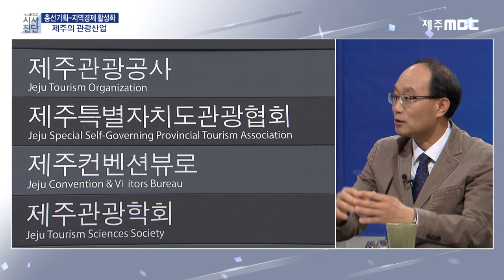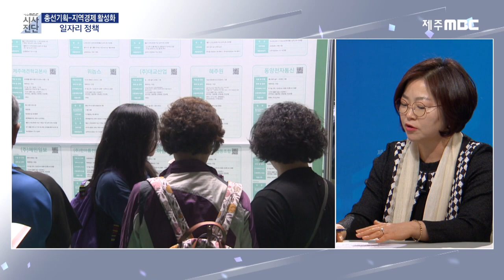총선기획-지역경제 활성화_제주MBC 시사진단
제주MBC는 제21대 국회의원총선거를 유권자와 함께
정책선거를 만들기 위해, 제주신보, 제주CBS, 제주의소리 등
도내 언론 4사가 선거보도자문단을 구성했습니다.
4월 총선을 앞두고 가장 큰 쟁점이 될 내용의 하나인,
‘지역경제 활성화 문제’와 관련해 이야기 나눠봅니다.

진행:현제훈 보도국장
출연
강호진(제주대안연구공동체 실장)
김태일(제주대학교 건축학부 교수)
이신선(서귀포 YWCA 사무총장)
현진성(한국농업경영인제주도연합회 회장)

2020년 2월 7일(금) 저녁 8시30분